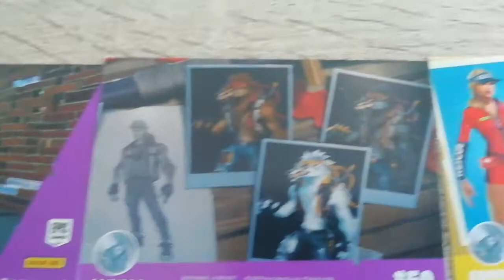1 Tag lang in meinem Gaming Zimmer mit meinem Bruder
Video Bearbeiten